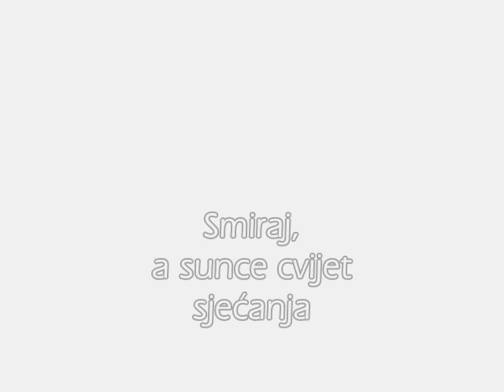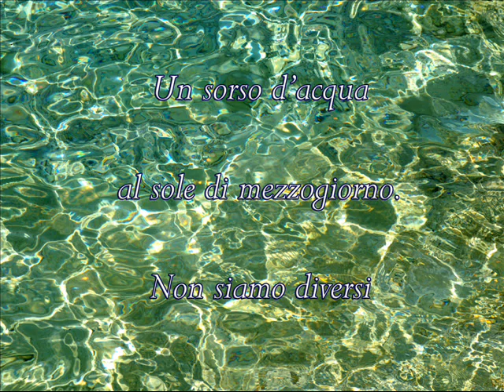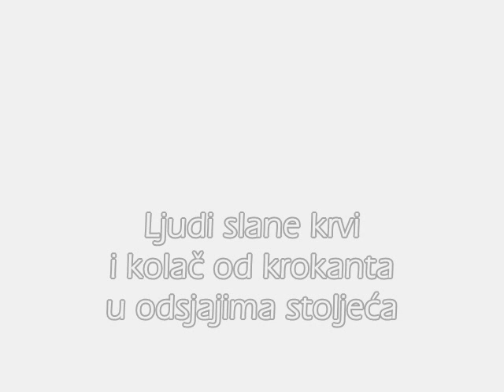Toni Piccini LOŠINJSKIH HAIGA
izložba posvećena Malom Lošinju, biseru ovog kvarnerskog otoka, slike koje se prostiru od mora do kuća pa do kamena.
Fotografije su snimljene tijekom dva kratka boravka, a u tim istim danima napisani su i haiku stihovi koji će biti povezani sa fotografijama i umetnuti u njih kako bi nastale ove haige.

Od boja mora do poznatih mjesta, letimičnih pogleda i stanovnika, na dvije noge ili na krilima, kako god bilo.
I u ovom prikazu su mnoge haige čije fotografije ne pokazuju ono što je izraženo u tekstu -- iako malobrojnije nego u drugim izložbama -- fotografije koje ne ilustriraju haiku poeziju već ju povezuju.
Pored hajge posvećene Lošinju, rodnom mjestu oca i „prostor srca" Tonija Piccinija, izloženi su neki radovi koji su prikazani na drugim izložbama -- posebno „Costruir Levando" -- te neki do sada neobjavljeni.

„Lošinjske Haige" je prva izložba koja se održava u Villi Perla, novom sjedištu Zajednice Talijana Malog Lošinja, i moći će se razgledati do 15.rujna 2011.

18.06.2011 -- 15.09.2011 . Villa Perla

"Njegove Haige su bez sumnje jedan od reprezentativnih elemenata
suvremene umjetnosti 21. stoljeća ... tu je uvijek nešto više, osjećaj
koji teži ka mističnim ... Toni Piccini često hvata ljepotu - vraćajući
se u renesansu te čineći humanizam fascinantnim. "

Dr. Judit Vihar
Profesor na Fakultetu za Japanologiju  "Károli Gáspár" i "Eötvös Loránd",  Sveučilišta u Budimpešti,
Predsjednica zaklade "Foundation of Japanese Studies" i zajednice mađarsko-japanskog prijateljstva " Hungary - Japan Friendship Society "